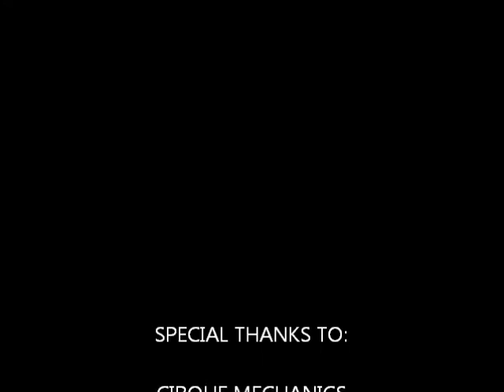VAF Cirque Mechanics Interview by David Beloff